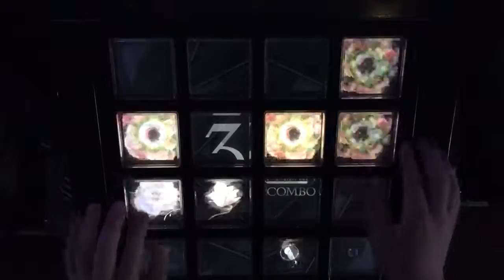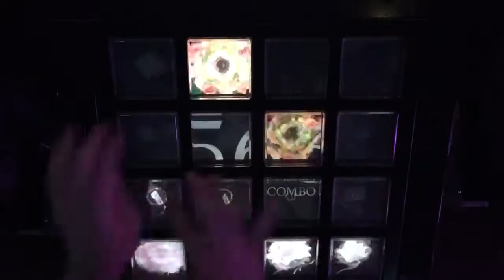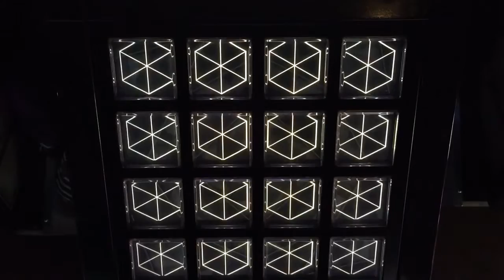【jubeat Qubell】UROBOROS OVERDIVE (EXT) EXC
ついったー IPegaten10